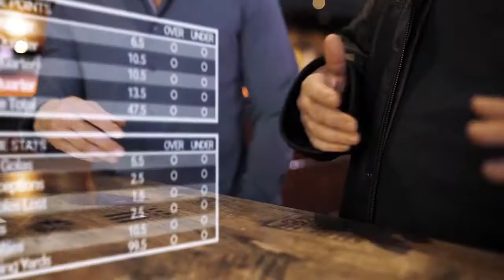Wise Kracks Sports Betting Podcast Ep 30 NFL Super Bowl LV Recap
New episode drop of my sports betting podcast Wise Kracks!

In this episode, Jon and I recap our highlights of last weekend’s Super Bowl game. We discussed and analyze just how big sports betting is right now in 2021 and more!

Hope you enjoy this week’s episode! Let me know what you think and make sure to send us your questions on Twitter @BillKrackMan, @JonOrlando and @WSNsports for a chance to have them answered on next week’s show.